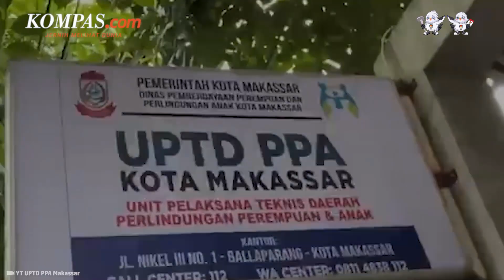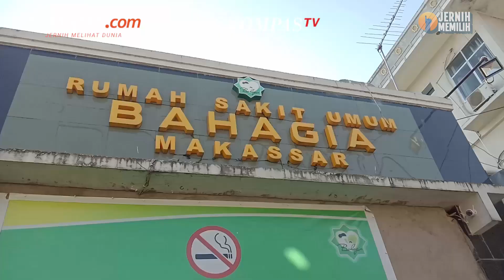Balita yang Ditampar Pejabat RS di Makassar Alami Trauma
Balita berusia 3 tahun berinisial A mengalami trauma usai menjadi korban penganiayaan pensiunan dokter pegawa negeri sipil (PNS) sekaligus mantan wakil direktur (wadir) RSU Bahagia Makassar bernama Makmur.
Adapun, aksi kekerasan yang menimpa balita ini terjadi di warkop milik orangtuanya di wilayah Kecamatan Panakkukang, Kota Makassar, Sulawesi Selatan, pada Kamis (27/7/2023).
Penulis: Reza Rifaldi
Penulis Naskah: Anneke Sherina Ramadhani
Narator: Anneke Sherina Ramadhani
Video Editor: Menika Ambar Sari
Produser: Ira Gita Natalia Sembiring
Musik oleh: Liquid Time - Aakash Gandhi